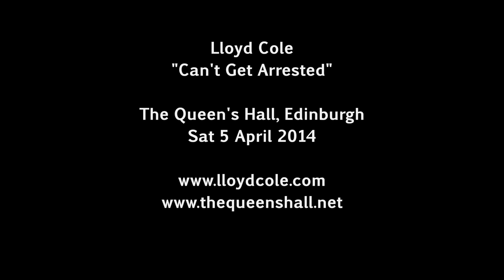Lloyd Cole - Can't Get Arrested - Sat 5 April 2014 - The Queen's Hall, Edinburgh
Lloyd Cole plays "Can't Get Arrested" on Sat 5 April 2014 at The Queen's Hall, Edinburgh. You can find photos from this show on our Smugmug